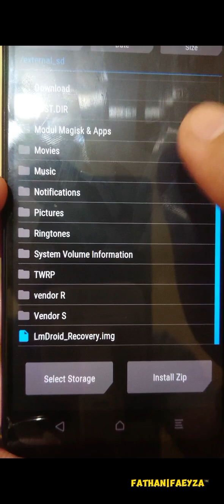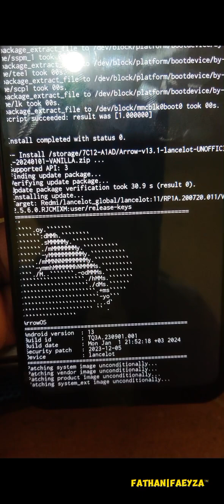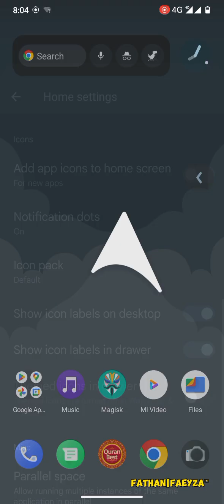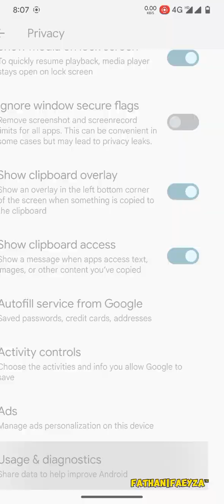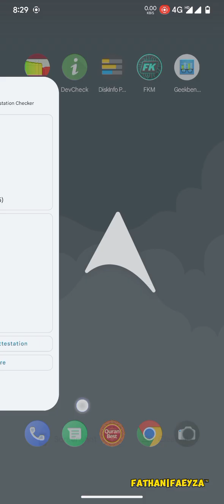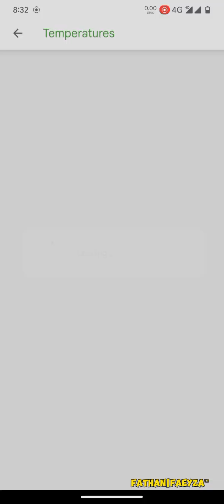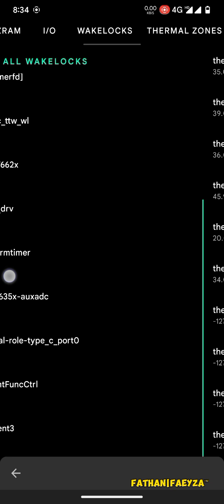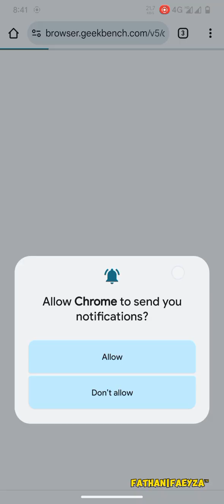Review Update Custom ROM Arrow OS 13.1 Android 13 for Redmi 9 & Poco M2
ArrowOS 13.1- UNOFFICIAL | Android 13
Updated: 22/1/2024'

Changelog:
• vanilla build for gapps
Use bitgapps

Notes:
• Clean Flash
• Recommended firmware is V12.5.6 For lancelot
• Use ONLY Los Recovery

By  @orkun
Join @sharereviewcustomromR9
Follow @kafaproject17